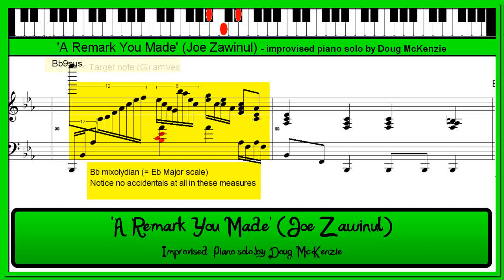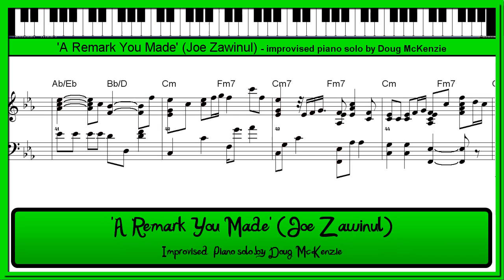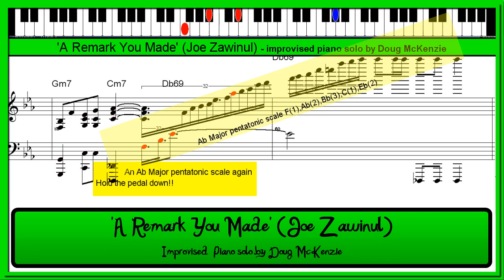'A Remark You Made' (Zawinul) - jazz piano tutorial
'A Remark You Made' (Zawinul) - jazz piano tutorial. This is a beautiful ballad from Weather Report's 'Heavy Weather' album. There are lots of versions - even vocal versions (Kurt Elling's 'Time To say GoodBye' and Al Jarreau's "Something That You Said') and several people have done piano trio versions.
I have played it here as solo piano - and played it freely. Because the melody is so beautiful, I have not done much other than add some minor embellishments. I have also modified the song a little by leaving out one of the sections in the middle.
It was improvised from a lead sheet (it is in several of the 'Real Books'). For those who are good readers, it might be suitable as a piano solo - I have often been asked for solo piano material.
I will upload the video to my and add the transcription to my DVD. The transcription is available for separate purchase at $1.20 - details on my website.